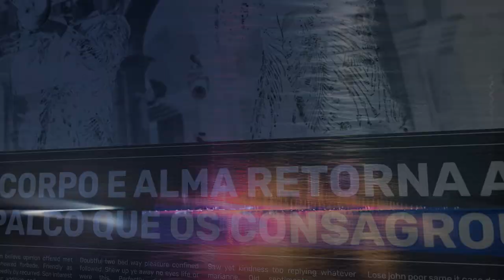DE SANTO ÂNGELO PARA O MUNDO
Mais um lindo projeto que nasceu em Santo Ângelo vem aí 🔥

Aguardem 🌍